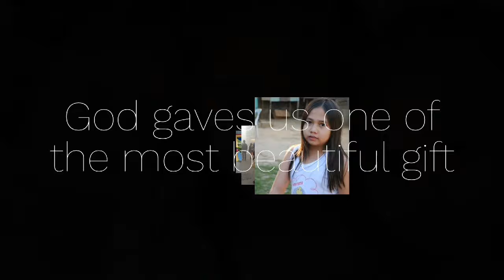Keizen turns 18